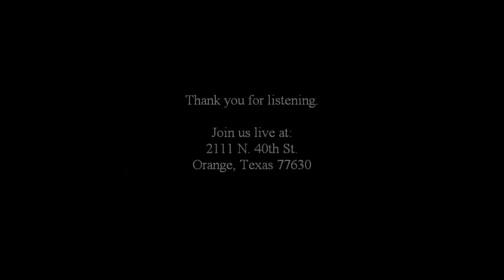Pinehurst Pentecostal Church 10_9_11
Bro. Smith Preaching "Broken Vessels"